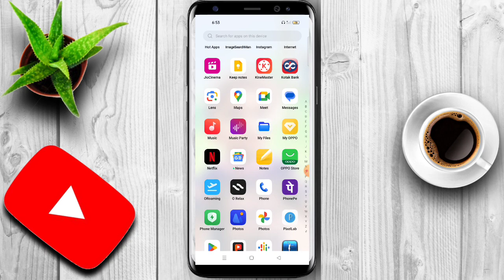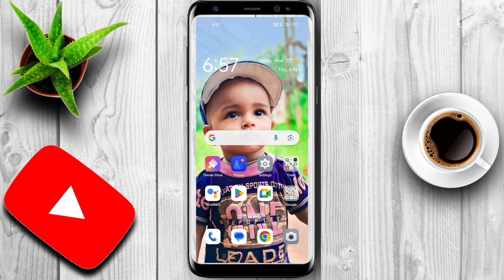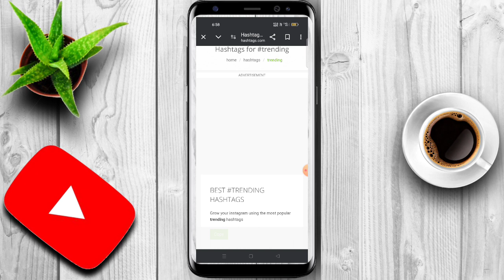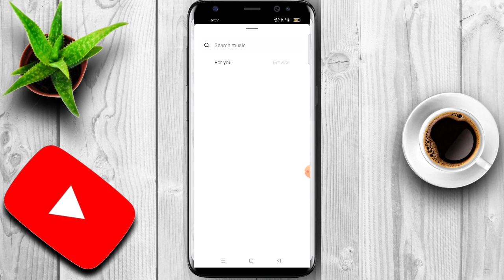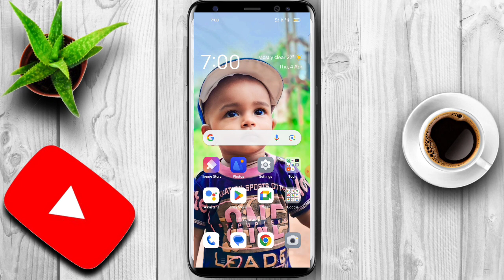Instagram Post Viral Kaise Kare ll How To Viral Instagram Post ll Install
Hi
My Name Is Uttam Jogra Welcome To your YouTube Channel mr_uttamjogra

instagram tips
how to instagram Post Viral
instagram par viral post kaise kare
instagram par post viral kaise hota hai
Instagram Post Viral tricks
instagram tricks in hindi
instagram viral post kaise kare
instagram photo viral kaise kare
Instagram Post Viral tricks Kaise Kare
instagram par post viral kaise karte Hain